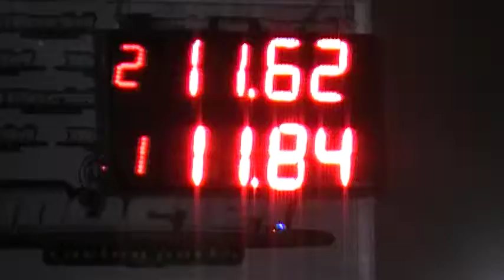31/03/2019 El canal de todos autodromo de Avellaneda